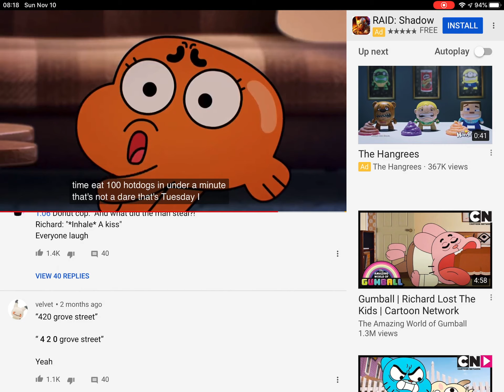Funny Moment Of TAWOG